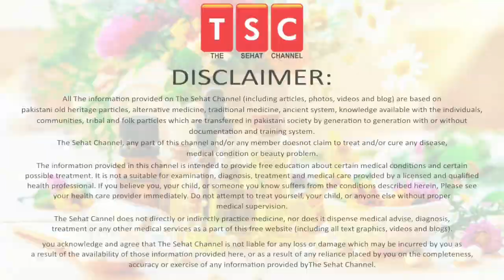Black Fungus Infection due to covid 19 in India by Adeel mansoor Urdu|Hindi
COVID 19: Black Fungus Infection in India by Adeel mansoor Urdu|Hindi

A surge in cases of mucormycosis, also known as black fungus, is affecting India — a country already experiencing a severe rise in COVID-19 cases.

More than 9,000 cases of the fungus have been reported, according to the Associated Press. And medication to treat it is running low.

This potentially fatal fungal infection is likely increasing due to the surge of people with COVID-19. Fighting the coronavirus can leave people’s immune systems compromised or weakened, which means they may have a higher chance of developing mucormycosis.

According to the Centers for Disease Control and Prevention (CDC)Trusted Source, mucormycosis is caused by a group of molds called mucormycetes, which are found in soil and organic matter, like compost piles.

The infection typically affects people with health problems (like COVID-19) or those who take medicines that can lower the immune system’s ability to fight infection.

It commonly affects the sinuses or lungs after the fungal spores are inhaled from the air.

“Mucormycosis is a fungal infection that tends to infect people who have suppressed immune systems, such as people with severe diabetes,” Dr. Eric Cioe-Peña, director of global health at Northwell Health in New York, told Healthline. “Once it infects you, it’s very morbid and has a high mortality.”

Symptoms of sinus and brain mucormycosis include facial swelling, nasal congestion, and headache. If it makes it to the lungs, symptoms include fever, cough, and shortness of breath.

How to Treat Kidney Stones Gurday ki Pathri Ka Ilaj Elaj Urdu Hindi| What is Kidney Stone Symptoms

Causes Of Heart Attack and its indication - Dil Ke Marz Ki Alamat- By Adeel mansoor Urdu |Hindi